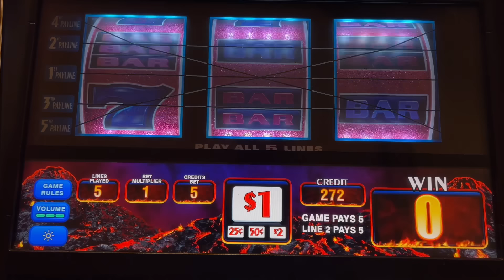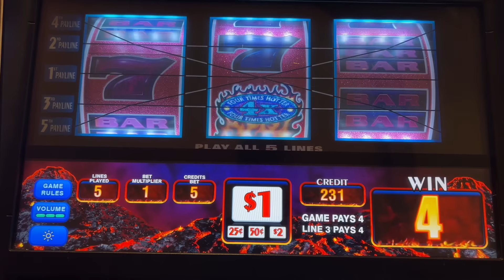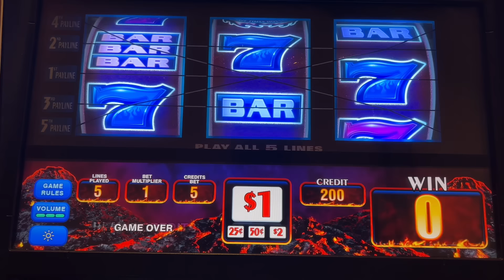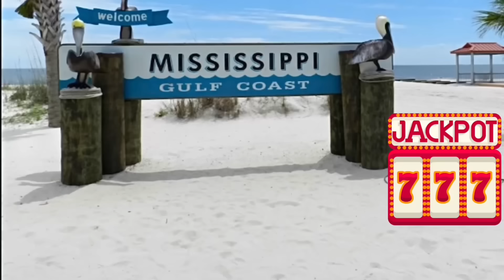Hotter than Blazes Respin 3 Reel Slot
We are a husband and wife team that enjoys playing casino slots. Our videos are reality of gambling, not always a Jackpot nor a win. We show whatever happens at the casinos, win or lose!
Gulf Coast Slots plays mostly Old School Reel Slots.

Remember to give the video a 👍 and click the notifications 🔔!!

This channel concentrates on old school reel slots. Below is a partial list of slots that we play.